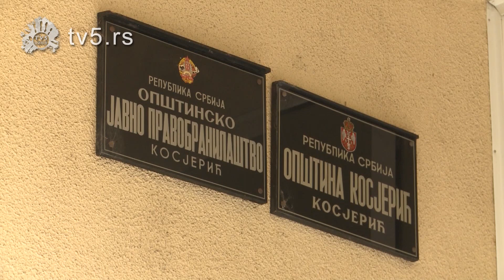TV 5 - U Opštini Kosjerić veliki broj građana zainteresovan je za nabavku kotlova na pelet